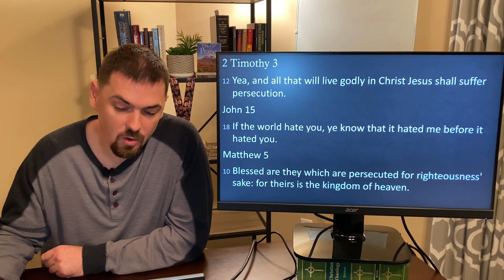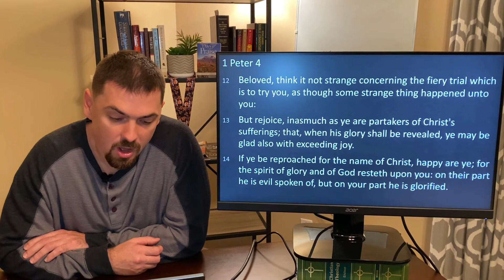Four Christians Killed Along With Attack On Salvation Army Church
Christian persecution always gets swept under the rug and mainstream media likes to ignore these events. The world needs to know what is happening to Christians and the Bible is clear these persecutions will continue to happen.